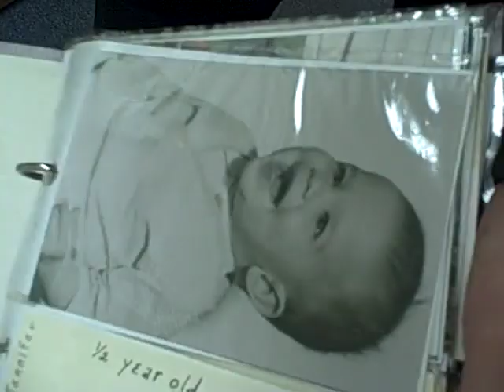Final Day of Shooting "10 Items or Less" on TBS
The Sony executives gave us both Play Stations right as we were headed into post. Maybe not the best idea?